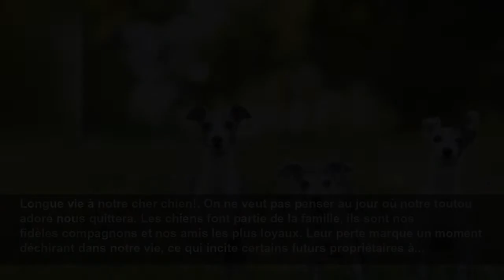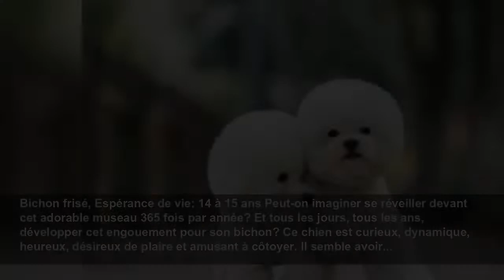Les races de chien qui vivent le plus longtemps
Ces chiots adorables n’ont pas seulement une jolie bouille en commun: ce sont aussi les races de chiens qui vivent le plus longtemps. L'article Les races de chien qui vivent le plus longtemps est une ...
Sélection
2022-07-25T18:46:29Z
Longue vie à notre cher chien!, On ne veut pas penser au jour où notre toutou adoré nous quittera. Les chiens font partie de la famille, ils sont nos fidèles compagnons et nos amis les plus loyaux. Leur perte marque un moment déchirant dans notre vie, ce qui incite certains futurs propriétaires à...
Coton de Tuléar, Espérance de vie: 15 à 19 ans Le record de longévité a été établi par un chien de la race des cotons de Tuléar, dans l’île de Madagascar. La comportementaliste canine de Dogtopia, Colleen Demling-Riley, raconte que le coton de Tuléar descendrait d’un groupe de chiots blancs ayant...
Chien chinois à crête, Espérance de vie: 13 à 18 ans Le chien chinois à crête est l’une des rares races qui rappellent le chat, en raison de son penchant pour s’installer en hauteur. Mais là s’arrête la ressemblance. Bien s’il étend son corps élancé sur le dossier d’un canapé, il ne sautera pas...
Terrier chasseur de rat (Rat Terrier), Espérance de vie: 12 à 18 ans Qu’il soit de format miniature d’environ 33cm (13po), ou standard autour de 45cm (18po), ce charmeur américain à la fois compact et robuste vous procurera des moments de plaisir et d’action. Et comme il s’agit d’une des races...
Shih tzu, Espérance de vie: 10 à 18 ans La vie avec un shih tzu rappelle une longue histoire d’amour réciproque. «Le shih tzu est un chien idéal pour une famille. Il est en quête d’amour, qu’il rend volontiers», explique Callie Harris. Cela pourrait expliquer sa présence récurrente dans la liste...
Terrier de Manchester, Espérance de vie: 15 à 17 ans Bien que souvent déclaré proche de l’extinction, le terrier de Manchester fait un retour, souligne Colleen Demling-Riley. «Il est dynamique et passionné, et demande de la supervision dans la maison. On doit socialiser les chiots pour qu’ils...
Chihuahua, Espérance de vie: 14 à 16 ans Ce mini chien a beaucoup d’audace et d’entêtement (ou de confiance en lui) dans son adorable petit corps de 2,75kg (6lb). Si vous cherchez une race de chiens qui requiert peu d’entretien, ou qui se dévoue entièrement à son maître, le chihuahua est pour...
Bichon havanais, Espérance de vie: 14 à 16 ans Joyeux, démonstratif et amical envers les humains comme les autres animaux à fourrure, le bichon havanais capte toute l’attention, où qu’il se trouve, souligne Colleen Demling-Riley. Il est généralement très vocal et ravi de divertir vos amis avec...
Épagneul nain continental (papillon), Espérance de vie: 14 à 16 ans Le papillon a l’air excité malgré son apparence soignée, et derrière ses yeux pétillants se cache un chien endurant et enjoué. «Avec une personnalité aussi vaste que ses oreilles, le papillon a tendance à attirer l’attention là...
Bouvier australien, Espérance de vie: 12 à 16 ans Les vétérinaires conviennent que les petits chiens mènent généralement la meute, en ce qui concerne les races de chiens les plus âgées, mais on ne peut oublier Bluey, le bouvier australien, qui a vécu plus longtemps que tout autre chien, jusqu’à...
Teckel, Espérance de vie: 12 à 16 ans Appelez-le chien saucisse ou hot-dog, il s’en moque, car le teckel est de plus en plus apprécié et populaire. Selon l’American Kennel Club, il est la 12e race la plus populaire. Cela vaut pour les trois variétés et tailles: miniature et standard, avec des...
Pinscher nain, Espérance de vie: 12 à 16 ans «Contrairement à la croyance populaire, le pinscher nain n’est pas une mini version du doberman pinscher, dit Colleen Demling-Riley. Toutefois, ils ont un trait en commun: leur personnalité très marquée et expressive.» Il ressemble également...
Loulou de Poméranie, Espérance de vie: 12 à 16 ans Il n’est pas étonnant que le loulou de Poméranie soit la 23e race la plus populaire, selon l’American Kennel Club. En plus d’être l’une des races qui vivent le plus longtemps, ce chien conserve son air adorable de renard jusqu’à un âge avancé.
Bichon frisé, Espérance de vie: 14 à 15 ans Peut-on imaginer se réveiller devant cet adorable museau 365 fois par année? Et tous les jours, tous les ans, développer cet engouement pour son bichon? Ce chien est curieux, dynamique, heureux, désireux de plaire et amusant à côtoyer. Il semble avoir...
Lévrier italien, Espérance de vie: 14 à 15 ans Agile sur ses pattes et léger comme une plume, le lévrier italien peut paraître peu câlin avec son corps délicat et élancé et ses pattes fines, mais il adore se blottir et se coller. Ce chien est prêt à donner son cœur aux autres membres de la..